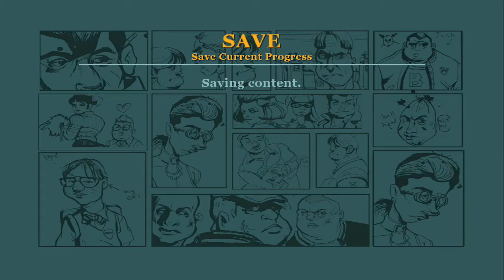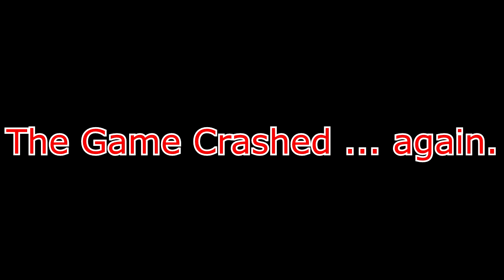Let's Play Bully: Scholarship Edition - Part 8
AAAADRIAAAN!!!